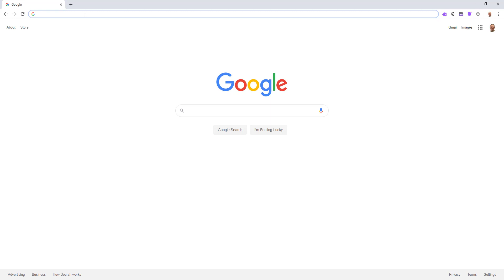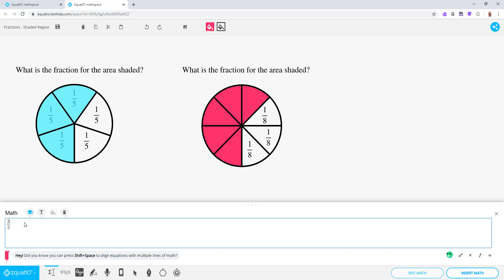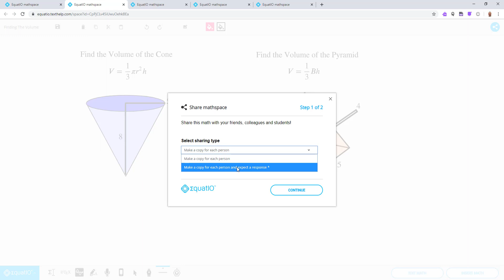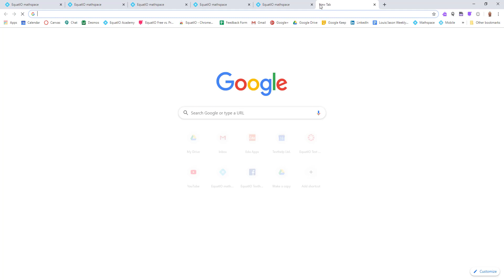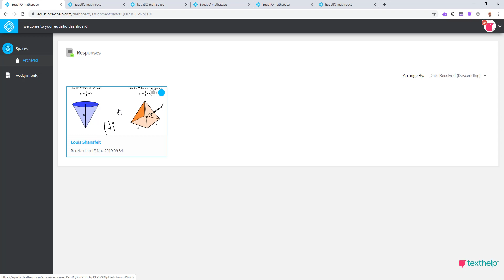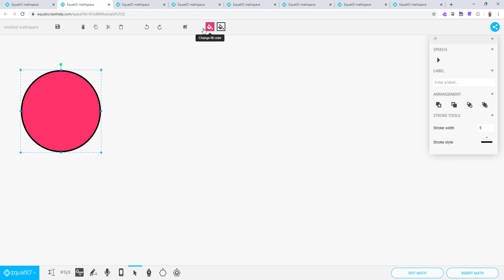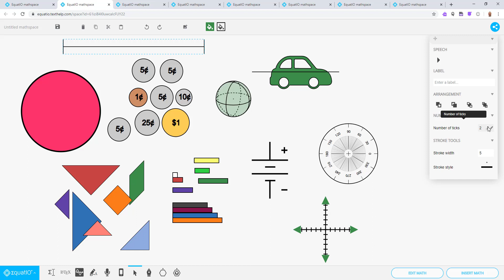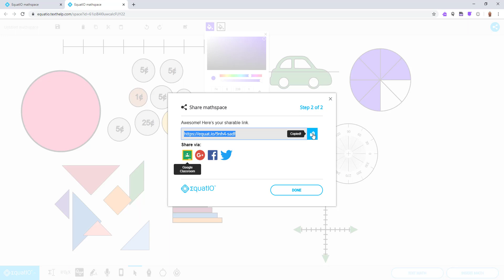(Archived) EquatIO Mathspace WebApp Overview Video